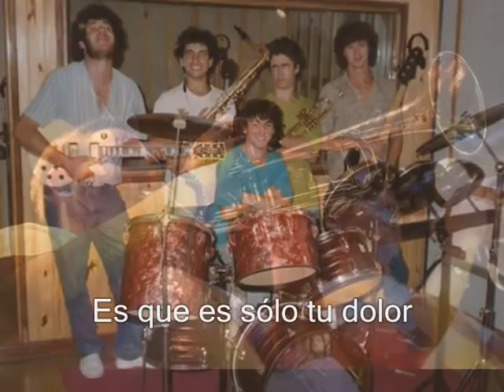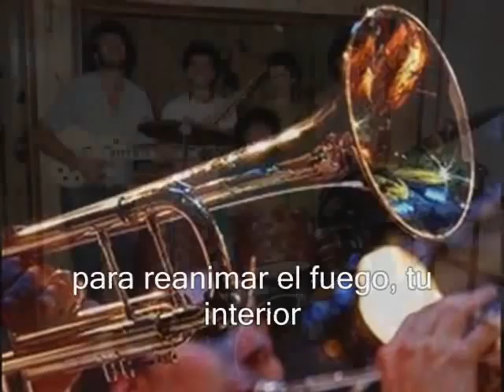Sentimiento Oculto - LA ROTONDA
Título de la canción: Sentimiento Oculto
Autor: Diego Paparoni
Año: 1990
Interprete: La Rotonda (Bajo:Gustavo Marcellini, Batería:Lichi Barbieri, Guitarra:Marcelo Marcellini, Saxo:Ale Arneri, Teclados, trompetas y voces:Diego Paparoni)
Video: Zelmar Jacquelin